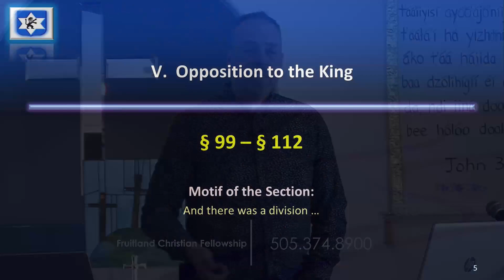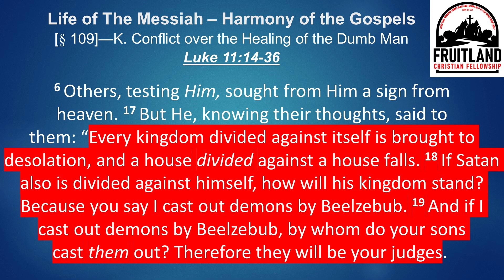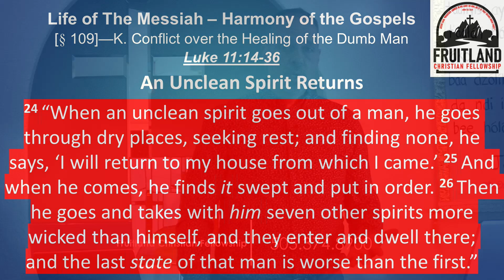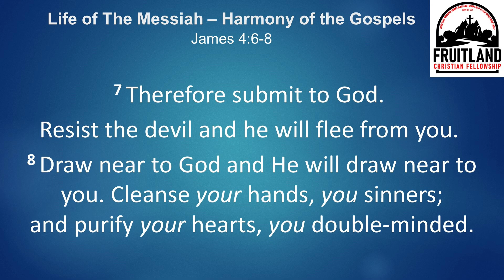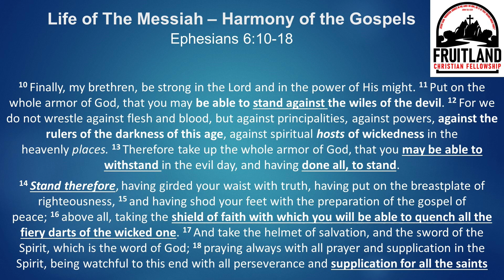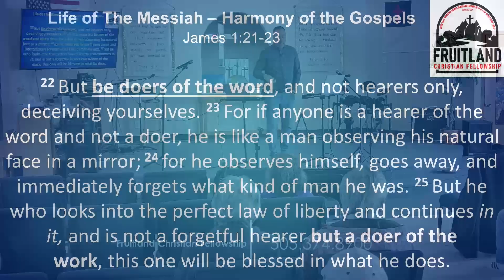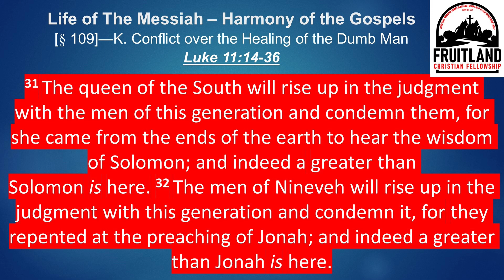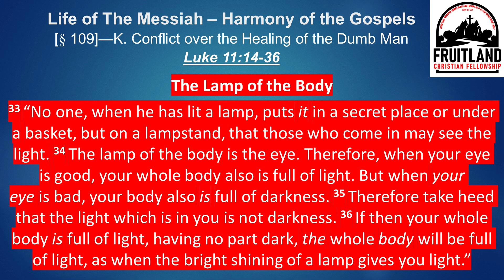A House Divided Cannot Stand - Fruitland Christian Fellowship - Pastor Chuck Reich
A House Divided Cannot Stand - Fruitland Christian Fellowship -
Pastor Chuck Reich teaches through the Bible.
• Luke 11:14-36
• Ephesians 6:10-18
• James 4:7-8

And this is the victory that has overcome the world our faith...

We are a CHRIST-Centered, Bible believing congregation with a heart for the community & Navajo Nation/Reservation –
• Sundays - 10:30 am - 1:30 pm Mountain Time
• Wednesdays 5:30pm-8pm - Bible Studies